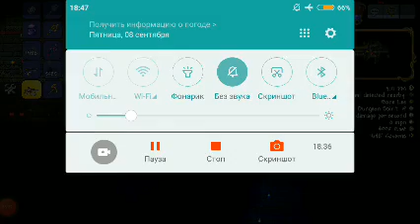hardmode dungeon loot and truffle preparations - terraria ranger playthrough #26